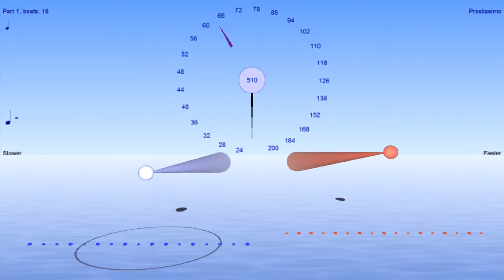Triple Paradiddle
One of the rhythms from the Drum and Dance metronome in Bounce Metronome Pro